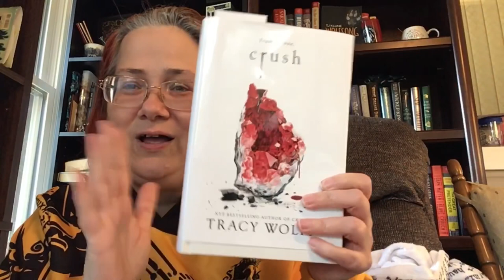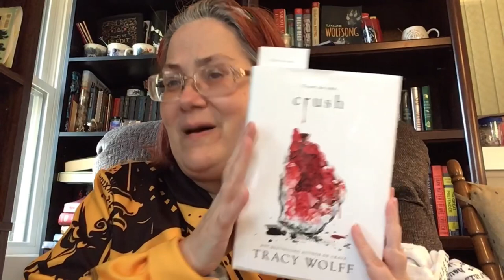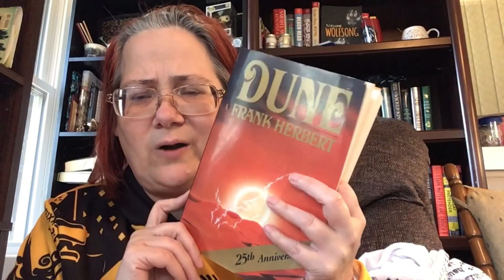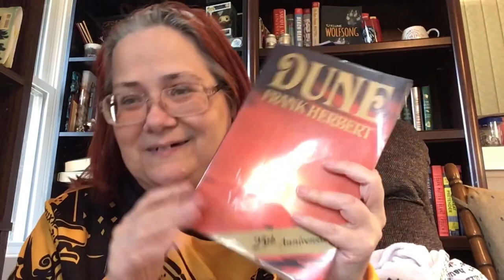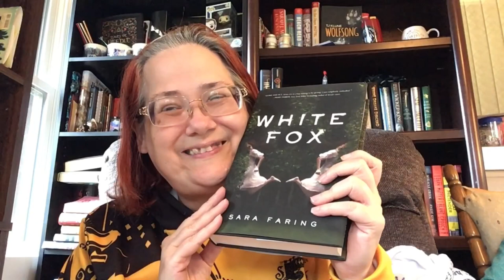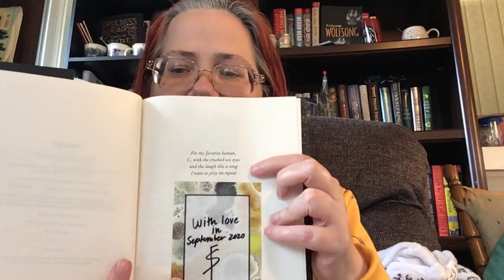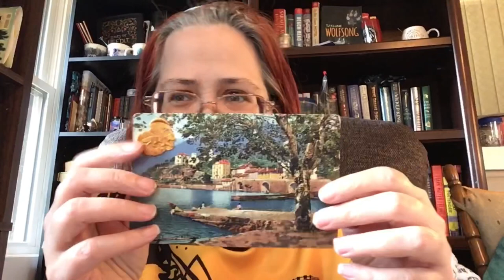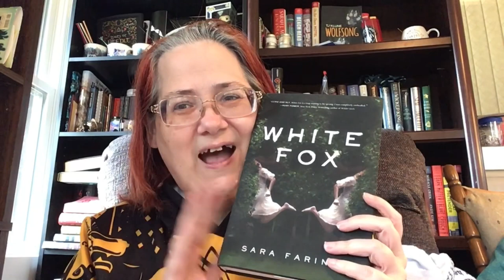A 72 Hr ReadATHON Announcement.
The Books I Will Be Reading and Chatty Video.